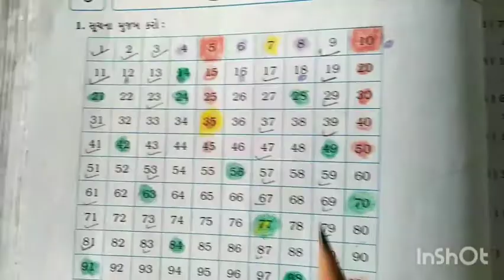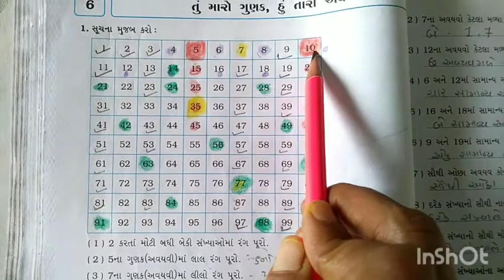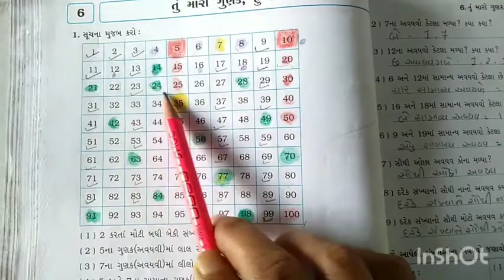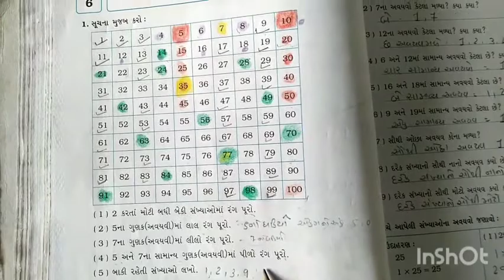Gujarati Medium -- Primary Std- 5th Maths Ch- 6 Swadhyaypothi Sem-1 ( Part-1)